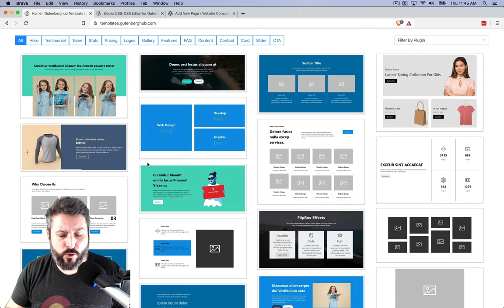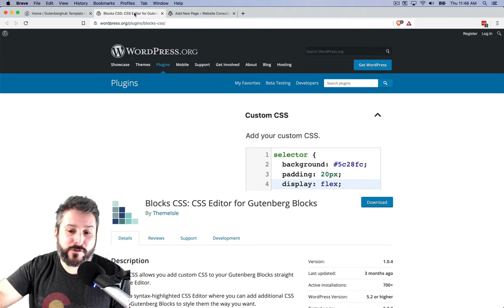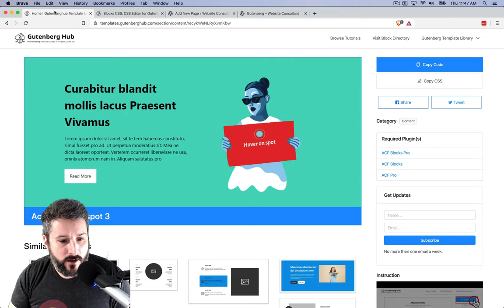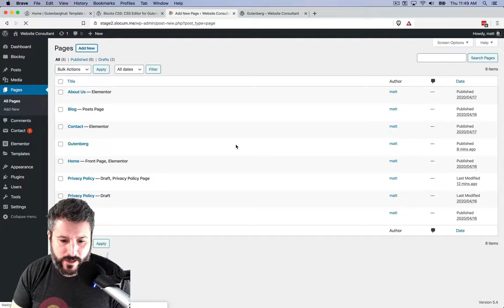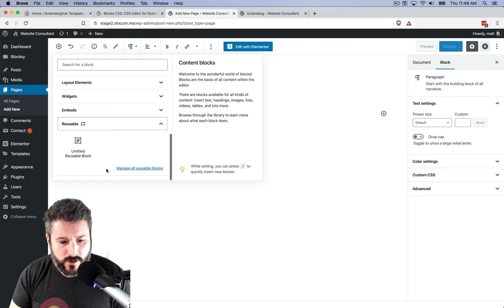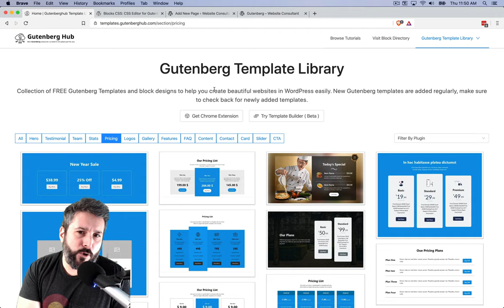Gutenberg block library: Copy/paste FREE blocks from this website!! 😲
Gutenberg Hub has launched an exciting block gallery where users can get access to a variety of free block layouts for WordPress. There's even a section for you to build your own layouts in the browser.